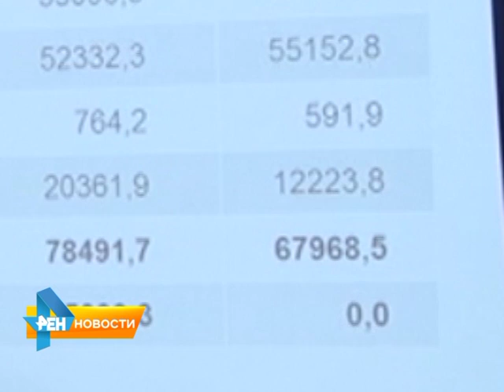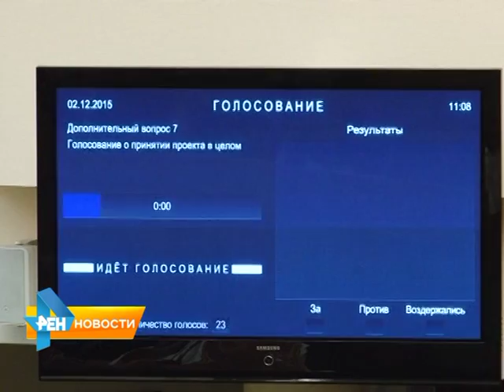Областные депутаты приняли главный финансовый документ 2016 года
Архисложный и напряженный. Областные депутаты приняли главный финансовый документ в двух чтениях. На чем народные избранники сэкономили и какие статьи расходов
оставили неизменными, узнала Юлия Шишкина. Сюжет вышел в эфир 2 декабря 2015 года.